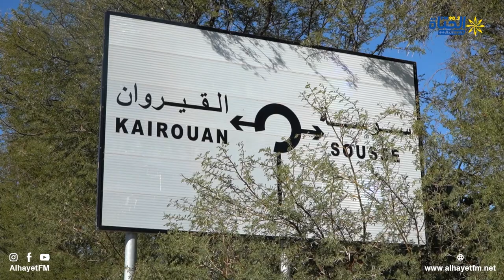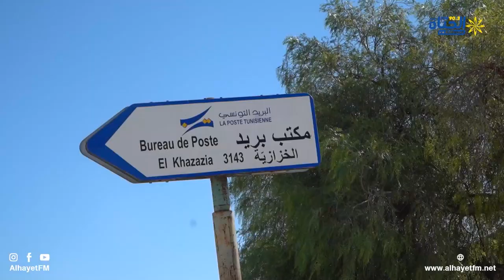منطقة الخزازية غياب مرافق الترفيه و مشاكل بالجملة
🔵منطقة  الخزازية ..غياب المرافق الترفيهية🚫‼️..طرقات غير مهيئة...مشاكل بالجملة ‼️و الأهالي بصوت واحد :"نطالبوا بحقنا في التنمية .."
عمل صحفي : بلال الدريدي - حسام الرابحي - سوار بن حميدة
تصوير و مونتاج : يوسف الحمادي
البث المباشر🎙📻🎚